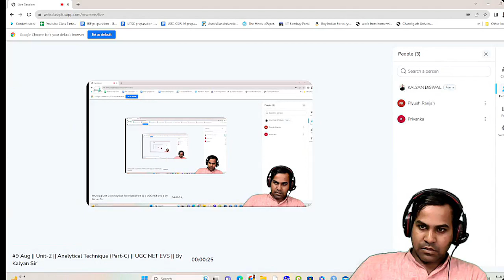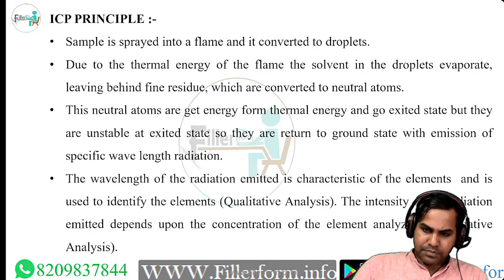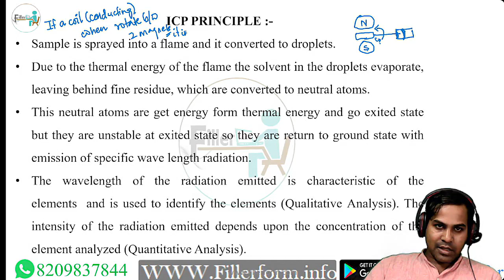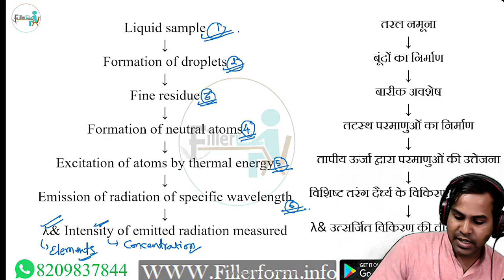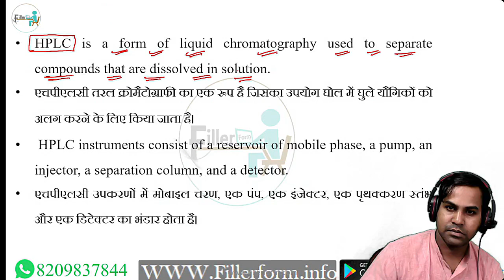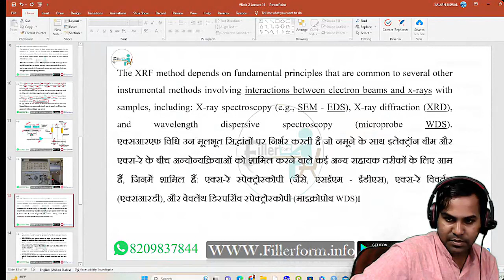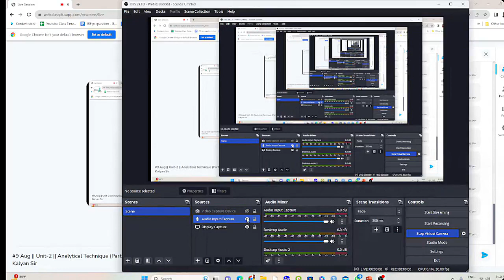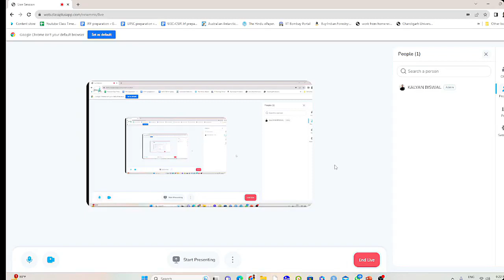#9 Aug Unit 2 Analytical Technique Part C UGC NET EVS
UGC NET पर्यावरण विज्ञान पिछले साल के प्रश्न पत्र